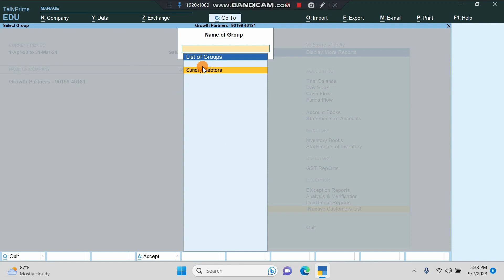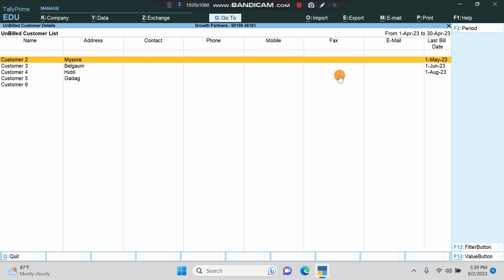Inactive Customer List - Tally Add On - Marathi